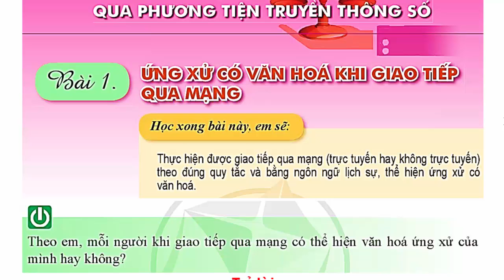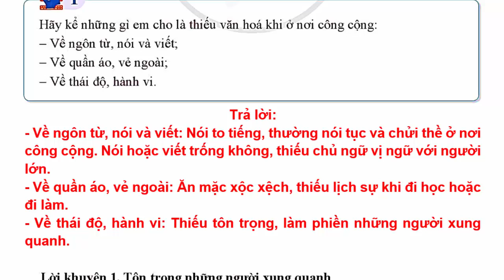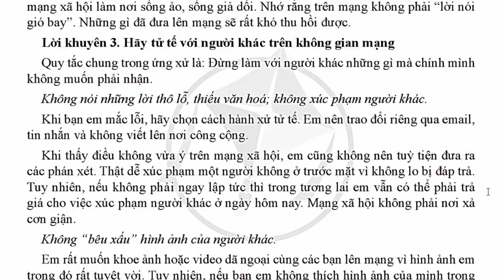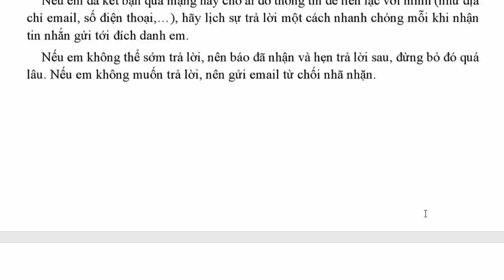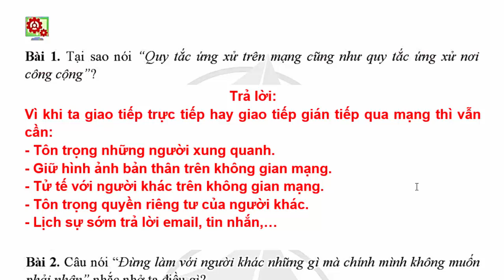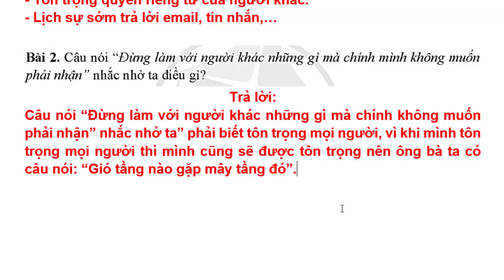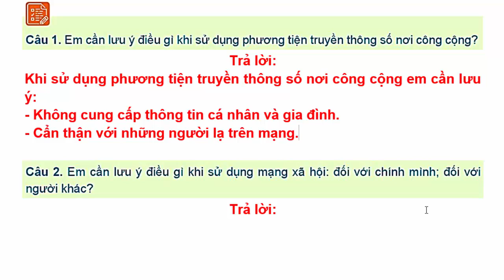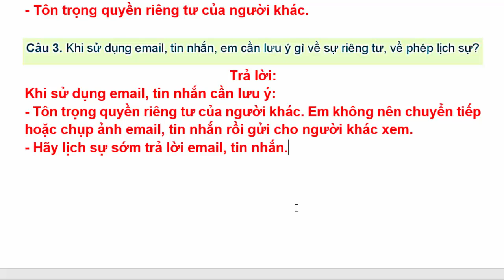Tin Học Lớp 7 Bài 1 Chủ Đề D | Ứng Xử Có Văn Hóa Khi Giao Tiếp Qua Mạng | Trang 30 - 32 | Cánh Diều